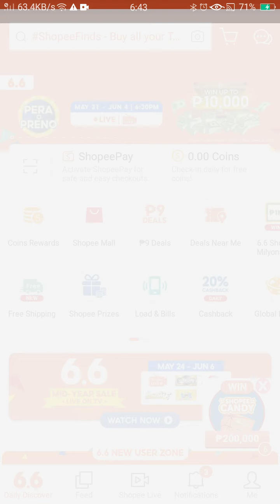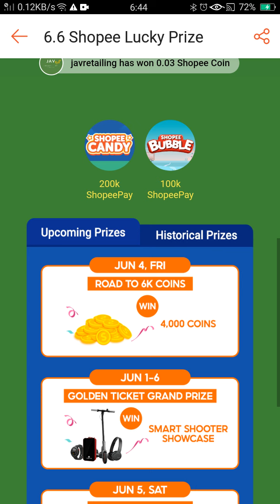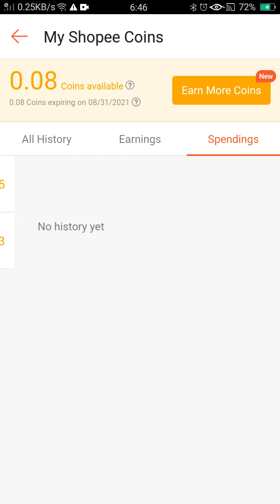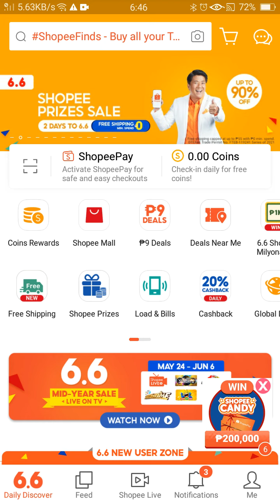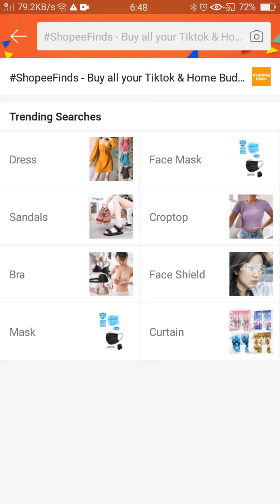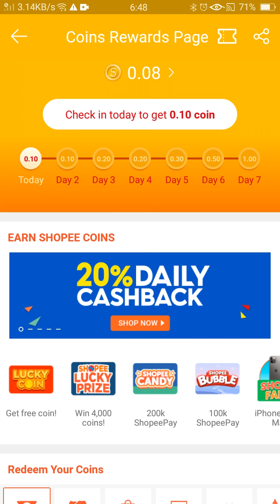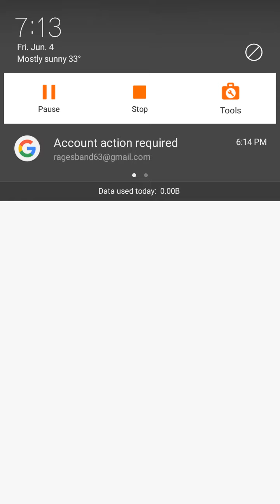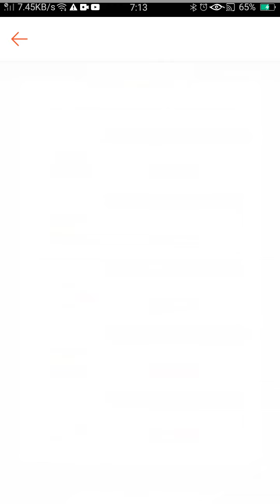Shoppee Part 1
Published today on June 4 2021. Hello guys I will show you my game recorder... This game is called "Shoppee". Hope you like it thank you together with mp3 embedded in this video.